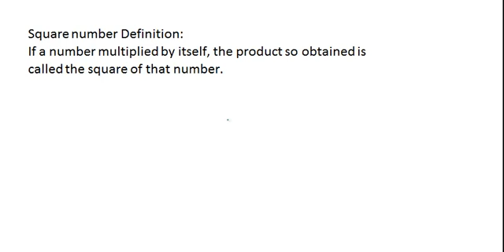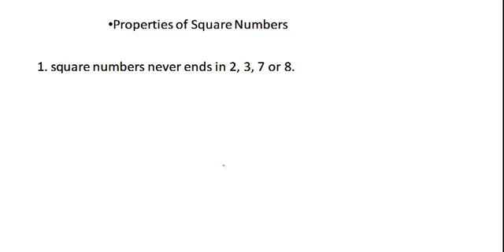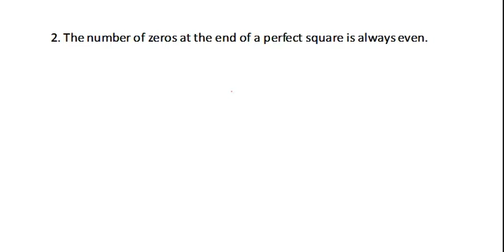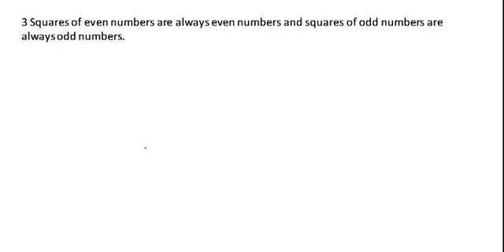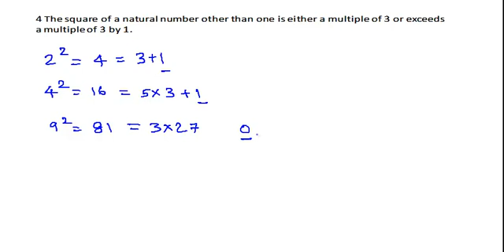square numbers_Key Concept_Cbse_Math_vide0_Class 8.mp4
Square number Definition:

If a number multiplied by iteself, the product so obtained is called the square of that number. PERFECT SQUARE OR SQUARE NUMBER A natural number is a perfect square if it is the square of some natural number.

1. square numbers never ends in 2, 3, 7 or 8.
2. The number of zeros at the end of a perfect square is always even.
3 Squares of even numbers are always even numbers and squares of odd numbers are always odd numbers.
4 The square of a natural number other than one is either a multiple of 3 or exceeds a multiple of 3 by 1.
5.  perfect square leaves remainder 0 or 1 on division by 4.
6. the difference of squares of two consecutive natural numbers is equal to their sum